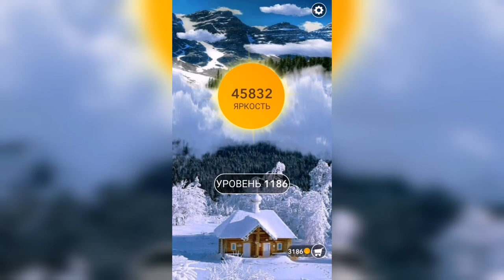Word / Слово Крест: Поиск русского кроссворда / Уровень 1186